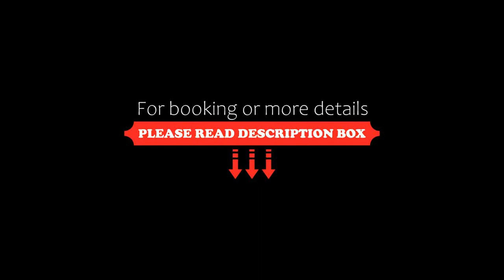ibis Vitoria da Conquista, Vitória da Conquista, Brazil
About Property:
Set in Vitória da Conquista, 3.4 km from Lomanto Junior Stadium, ibis Vitoria da Conquista offers accommodation with a restaurant, free private parking, a fitness centre and a bar. Among the facilities at this property are a 24-hour front desk and a shared lounge, along with free WiFi throughout the property. Guests can make use of a garden.
A buffet breakfast is available every morning at the hotel.
For guests' convenience, ibis Vitoria da Conquista has a busin...
Property Type: Hotel
Address: Avenida Juracy Magalhães S/N Hotel ibis, Vitória da Conquista, CEP 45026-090, Brazil
Searching For
1. ibis Vitoria da Conquista - Vitória da Conquista - Brazil
2. ibis Vitoria da Conquista - Vitória da Conquista - Brazil Address
3. ibis Vitoria da Conquista - Vitória da Conquista - Brazil Rooms
4. ibis Vitoria da Conquista - Vitória da Conquista - Brazil Amenities
5. ibis Vitoria da Conquista - Vitória da Conquista - Brazil Offers and Deals
Audio Credit:
Track Title: Subway Dreams
Artist: Dan Henig